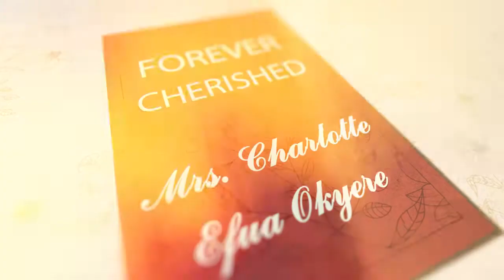Nana Sakra photography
Funeral trailer